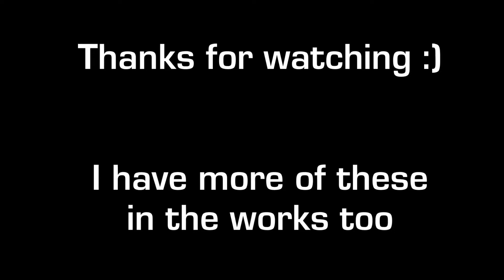Euro Truck Sim 2 Multiplayer Highlights Late June 2016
Recorded from gameplay sessions on June 19th, 22nd, 23rd, 26th, 28th & 30th, 2016
I was a bit slow/late to submit reports, so this will do for some entertainment anyway lol
Just some random shenanigans :P